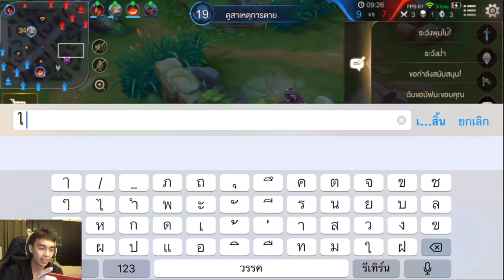ROV : เจอบาซ่า + Doysaer ตัวปลอม ทีมไหนจะชนะ !!